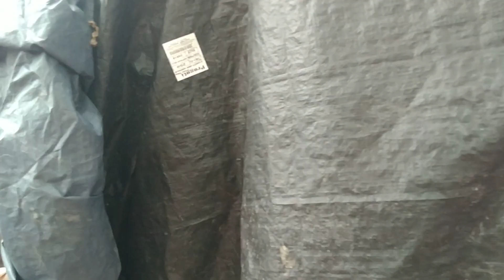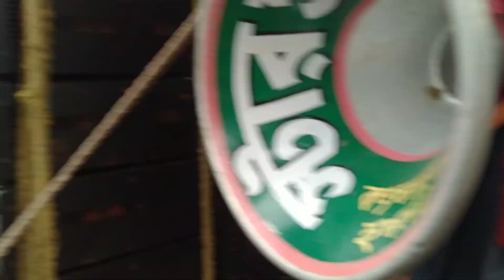star sound মালিক আগে যাচ্ছে বক্স পেছনে আসছে নবমী পূজা উপলক্ষে